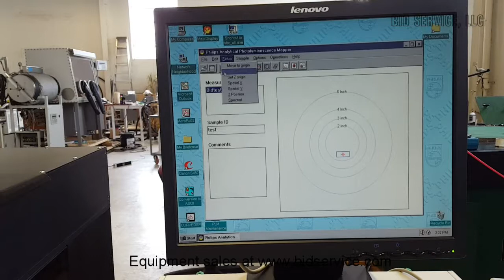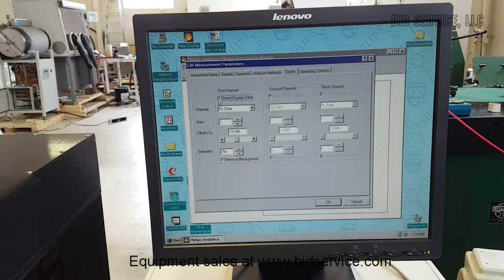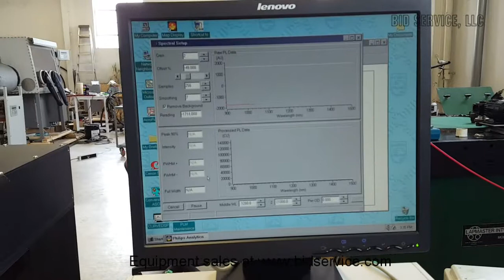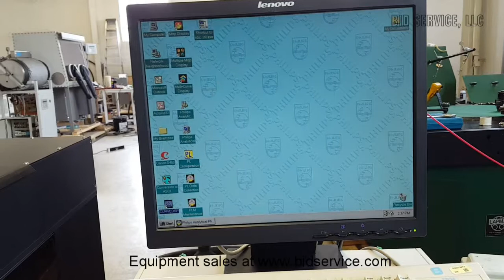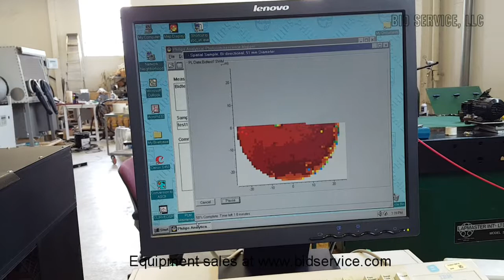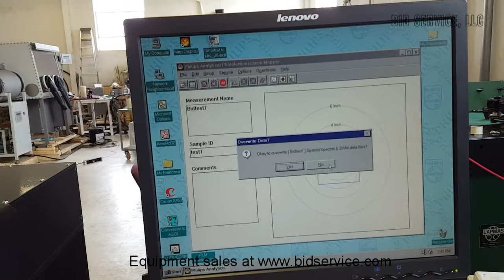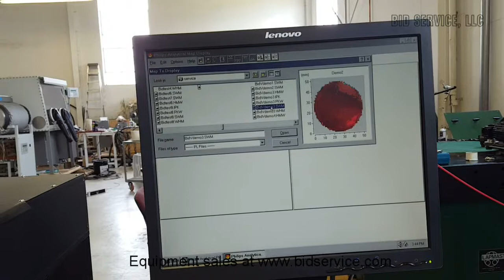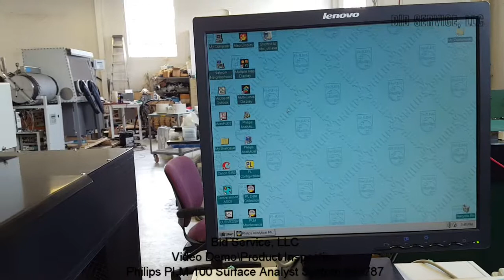Philips PLM 100 Surface Analyst System #48787